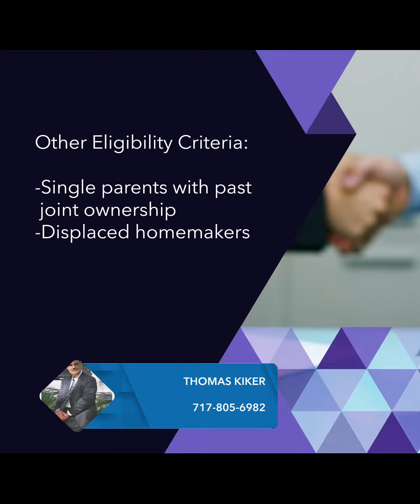Can I Qualify as a First-Time Homebuyer Again?